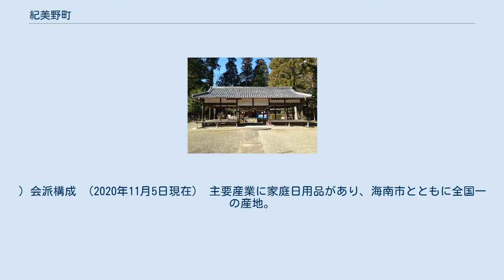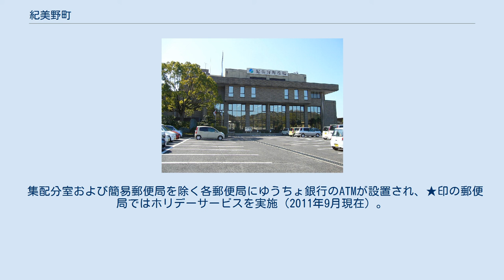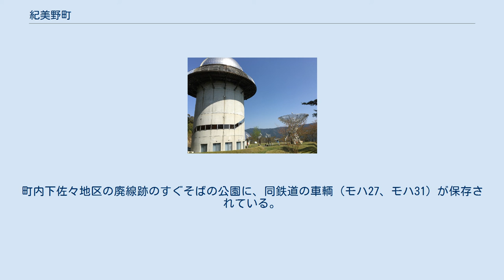紀美野町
旧野上町の町並み。
写真中央の最奥の峰が生石高原である。
 大十バス本社（旧・野上電鉄登山口駅跡） 紀美野町（きみのちょう）は、和歌山県中部の海草郡にある町。
 町域中部（やや南側）を一級河川の貴志川が西へ貫いており、北東側から流れてきた支流の真国川が途中で合流している。
 (そのうち0人が女性で、議員の0％が女性。
) 会派構成 （2020年11月5日現在） 主要産業に家庭日用品があり、海南市とともに全国一の産地。
一帯には古くから棕櫚が自生し、その棕櫚を用いたタワシや箒などが作られており、昔ながらの製法を守っている職人が多く、町の特産品にもなっている。
また、農産品として柿が知られ、美里柿として富有柿などを特産する。
また、農業では従来の稲作、ミカン（野上地区）、柿（美里地区）のほか、新たに山椒、クレソン、ユズ、梅、コゴミなどの生産も盛んになっており、特に、山椒はもともと旧美里町の毛原地区などで、零細規模で生産していたが、近年栽培面積、生産量が増加傾向にあり、有田川町（旧清水町）と並ぶ主産地となるほどに成長した。
ユズも県内の主産地で生石地区などに産地があり、ユズ酒など加工品の原料になる。
 集配分室および簡易郵便局を除く各郵便局にゆうちょ銀行のATMが設置され、★印の郵便局ではホリデーサービスを実施（2011年9月現在）。
 高等学校 中学校 小学校 町内を鉄道路線は通っていない。
鉄道を利用する場合の最寄り駅は、JR西日本紀勢本線海南駅あるいは、和歌山電鐵貴志川線貴志駅。
 廃止路線 かつては野上電気鉄道が野上地区と海南市を結んでいたが、1994年（平成6年）に廃線となり、現在鉄道は通っていない。
町内下佐々地区の廃線跡のすぐそばの公園に、同鉄道の車輌（モハ27、モハ31）が保存されている。
 ふれあい号 国道 県道 十三神社拝殿 みさと天文台